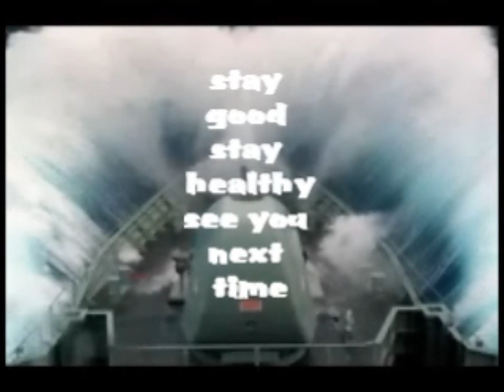NAVY STORY #3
the beer locker